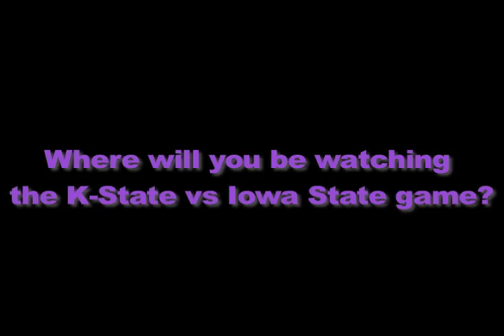Street Talk: K-State vs Iowa State in Arrowhead Stadium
Where will YOU be watching the K-State vs Iowa State Game?

Shot and Editd